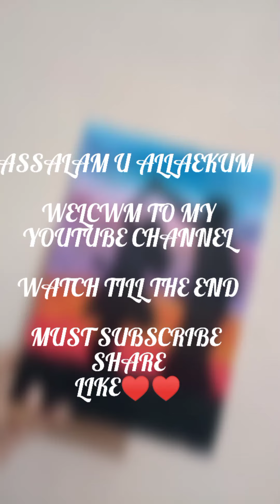couple painting || couple goals ♥️@aimzart6255 ♥️